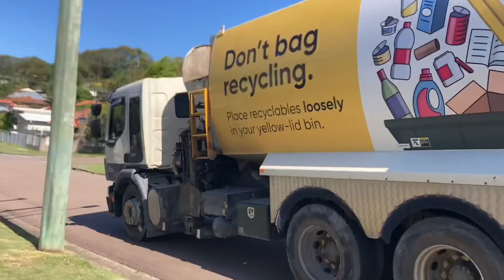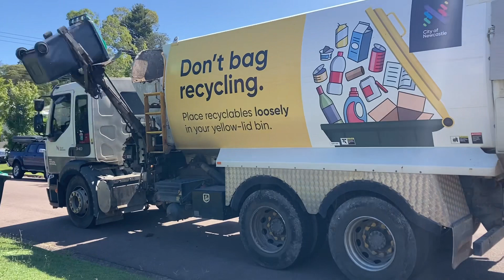3:30pm Missed Greens - P5120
I filmed last Monday on my way home from school. Most of the area was cleaned up the next day. Big thanks to Rene for letting me film!